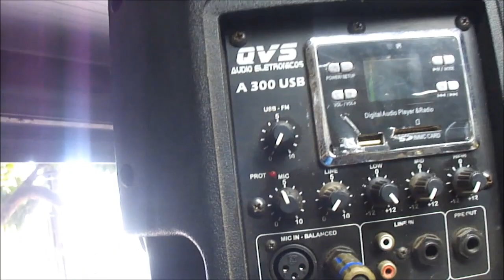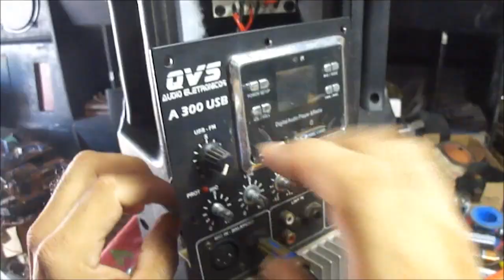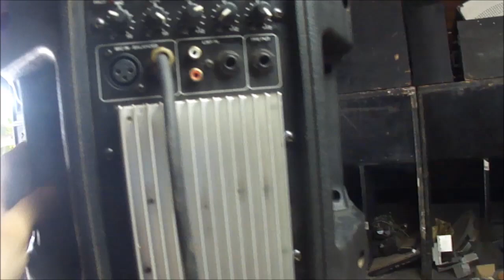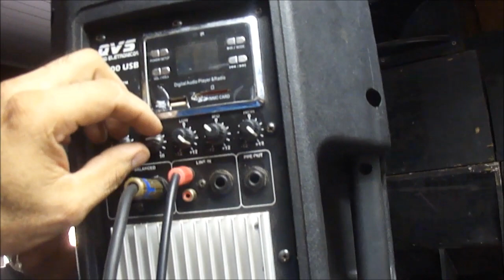Defeito e conserto Caixa Amplificada QVS A-300USB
Vários setores que precisam de correção entretanto, nenhum desses era de fato o problemas. Defeito intermitente é um dos piores desafios que um técnico tem que enfrentar nessa vida de eletrônico.